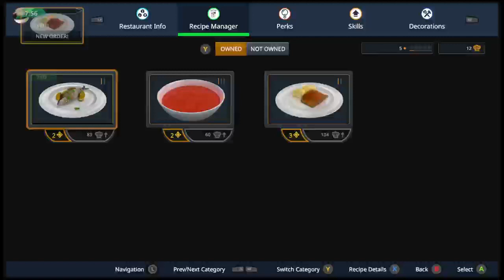Thick Delicious Five Star Chef.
A rare look into the culinary world of Thick Delicious